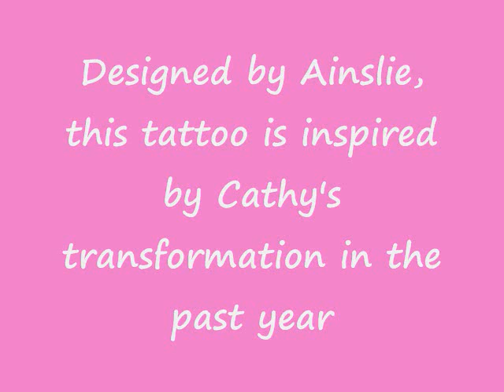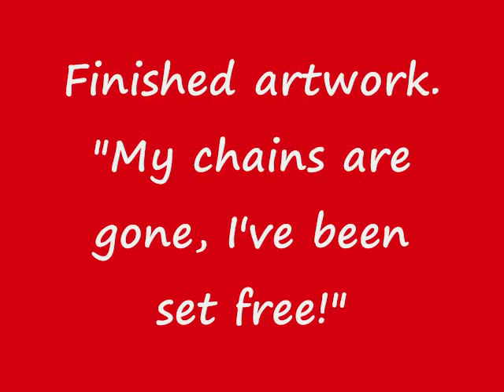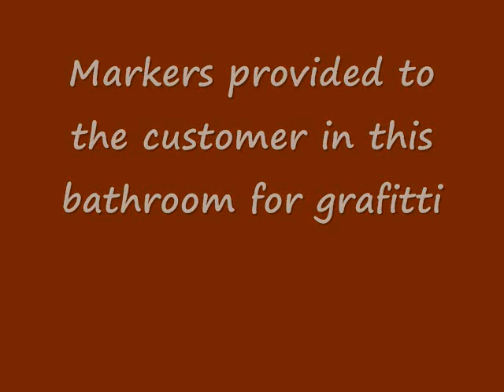Cathy's First Tattoo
Cathy gets tattoo depicting transformed life. Tattoo is of dove brealing free from a string of pearls tethered to the ground. Designed and painted by Ainslie Heilich of Vintage Karma Stroudsburg, Pa